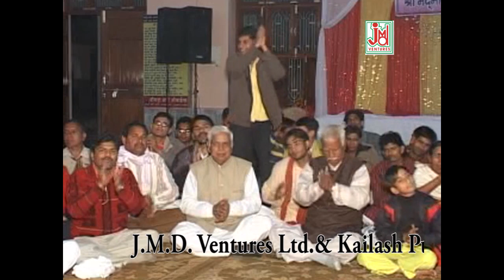Gokul Ke Gowalo || Naveen Sharma || JMD Venture || Latest Krishan Gopala Hit Bhajans 2020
Video Credits
Title :-Gokul Ke Gowalo
Singer -Naveen Sharma

http://
http://